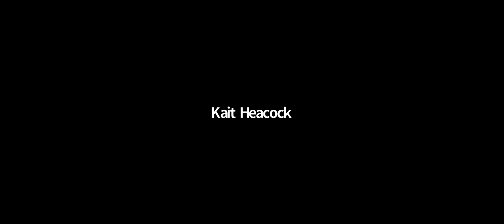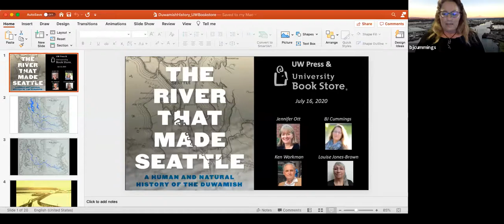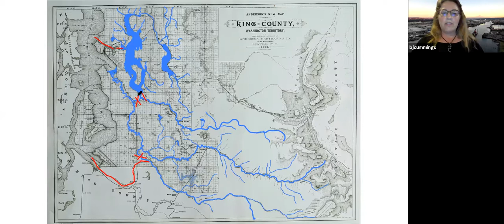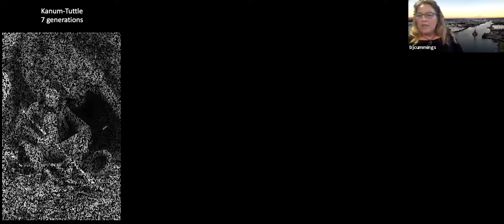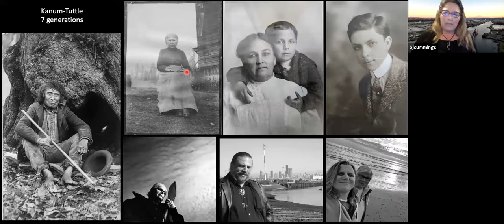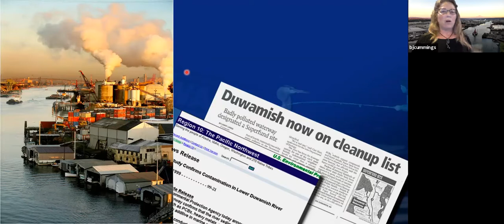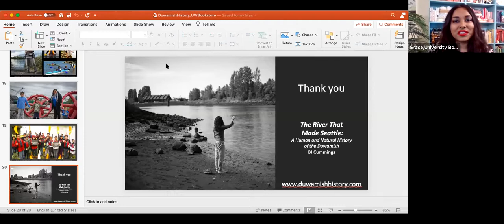"The River That Made Seattle" by BJ Cummings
BJ Cummings, on July 16th launched her new book, “The River That Made Seattle.” Following her reading, BJ was joined by Ken Workman, the Great-Great-Great Grandson of Chief Seattle and Louise Jones-Brown, a 6th generation descendant of pioneer settler Jacob Maple, for a conversation moderated by historian and author Jennifer Ott. This event was in collaboration with the University Bookstore.

About the book:
With bountiful salmon and fertile plains, the Duwamish River has drawn people to its shores over the centuries for trading, transport, and sustenance. Chief Se’alth and his allies fished and lived in villages here and white settlers established their first settlements nearby. Industrialists later straightened the river’s natural turns and built factories on its banks, floating in raw materials and shipping out airplane parts, cement, and steel. Unfortunately, the very utility of the river has been its undoing, as decades of dumping led to the river being declared a Superfund cleanup site.

Using previously unpublished accounts by Indigenous people and settlers, BJ Cummings’s compelling narrative restores the Duwamish River to its central place in Seattle and Pacific Northwest history. Writing from the perspective of environmental justice—and herself a key figure in river restoration efforts—Cummings vividly portrays the people and conflicts that shaped the region’s culture and natural environment. She conducted research with members of the Duwamish Tribe, with whom she has long worked as an advocate. Cummings shares the river’s story as a call for action in aligning decisions about the river and its future with values of collaboration, respect, and justice.